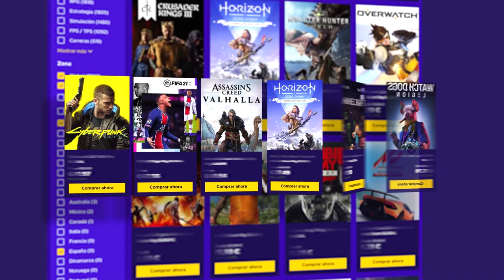BOOMERLAND RUST - En busca del loot con KIRSA | Caramelo Rust Español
En busca del loot con KIRSA en este gameplay de  Rust en español.

▬▬▬▬▬▬▬▬▬ INFORMACIÓN SETUP ▬▬▬▬▬▬▬▬▬

● CPU: Intel Core i9-9900K 3.6Ghz
● MB: Asus Prime Z390-A
● Rstón: SteelSeries Rival 300
● Cᴀsᴄᴏs: Sades A6
● Micrófono: Blue Yeti
● Fuente Alimentación: 800W Mars Gaming
● Teclado: Newskill seiryu